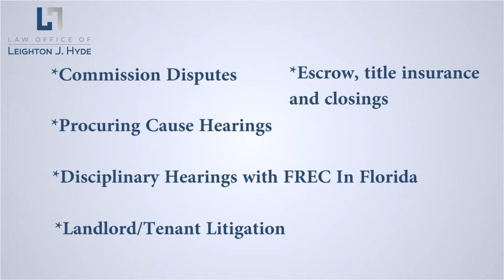Broker and Agent Services Throughout Florida